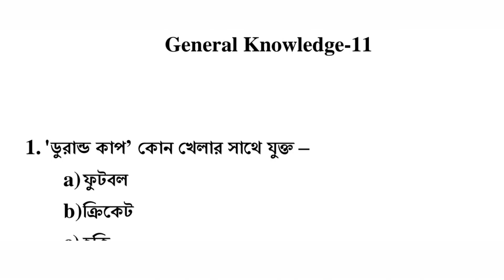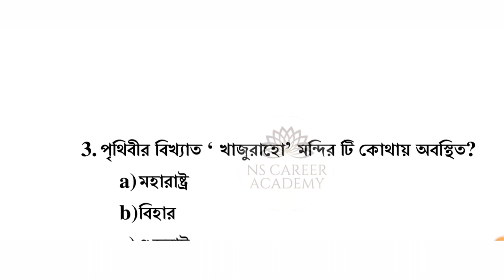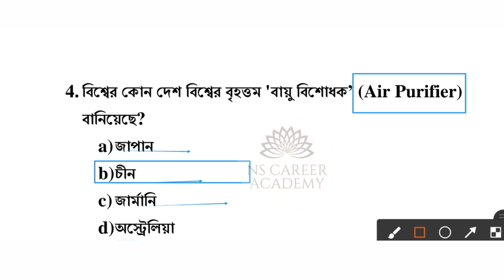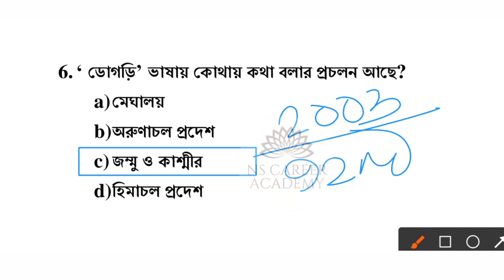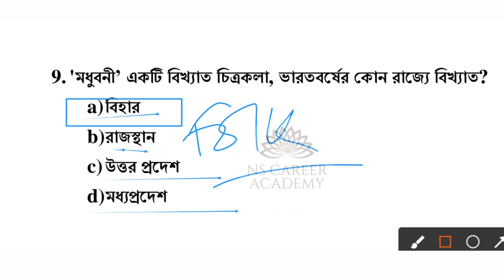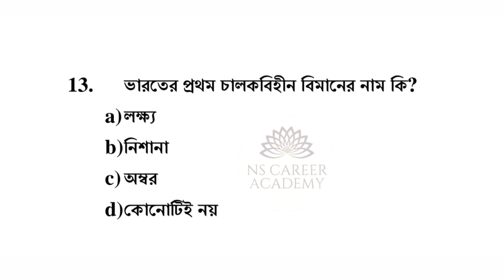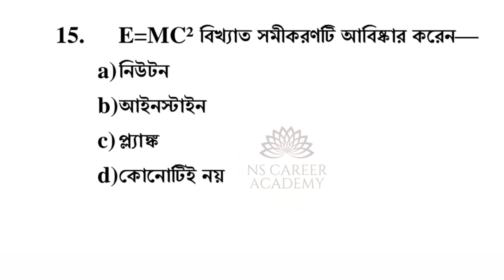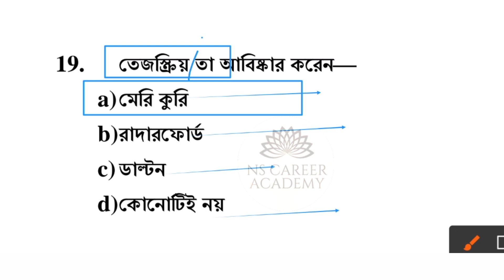WBP GK Practice Set 11| wbp si gk 2021| wbp constable 2021 | wbp gk class 2020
wbp si gk 2021, wbp si gk, wbp constble answer key 2019,wbp constable 2019 preliminary answer key, wb police constable exam 2019, wb police constable main exam question paper 2019.

Hi, welcome to NS Career Academy.
In this session I have provided all the solutions of maths questions of WBP constable 2019. It will help you to grow your concept about which type of questions is important for your upcoming exams.

Maths Special Online Course

👉কি কি এবং কিভাবে হবে?

✅Special ভাবে অংক করানো হবে সম্পূর্ণ ধারণা সহ শর্ট ট্রিকস এর মাধ্যমে।

✅রাজ্যের ও কেন্দ্রের সমস্ত চাকরির পরীক্ষার কথা মাথায় রেখে করানো হবে।

✅ প্রথমে আমাদের অ্যাপ 'NS Academy' প্লে স্টোর থেকে ডাউনলোড করে মোবাইল নাম্বার দিয়ে লগইন করতে হবে।

তারপর Store এ গিয়ে কোর্স সিলেক্ট করলে payment Options আসবে। Payment সম্পূর্ণ হলেই আপনি করছে যুক্ত হয়ে যাবেন খুব সহজেই।

✅Payment mode: Google pay, phone pay, Paytm, Net banking সব available আছে।

👉👉 এক্ষুনি যুক্ত হয়ে গেলে (প্রথম 100 জন এর) মাত্র ₹799 টাকা লাগবে।

Moto: "Your Success is Our Success"

Keywords of this content:

WBP constable prelims maths solution 2019, WBP previous year question paper math,